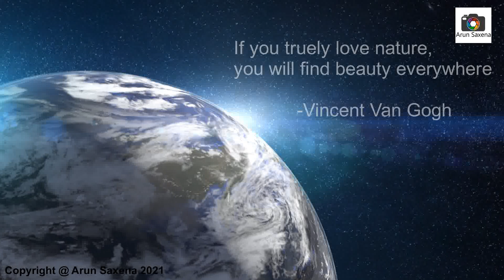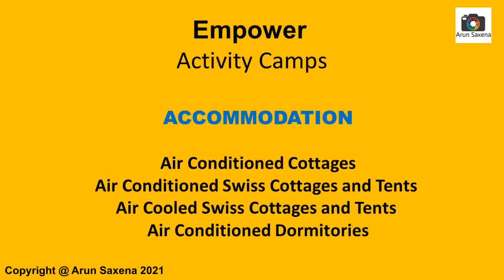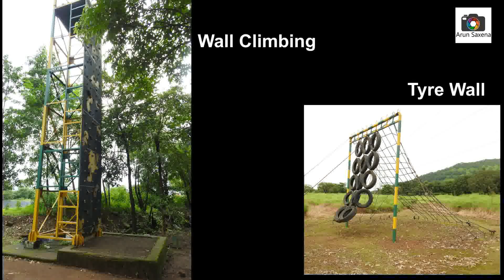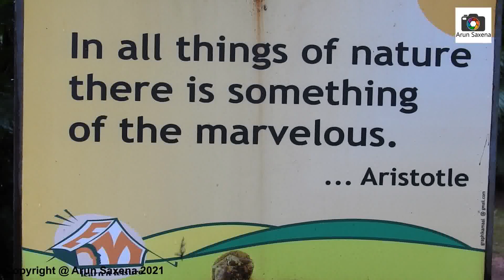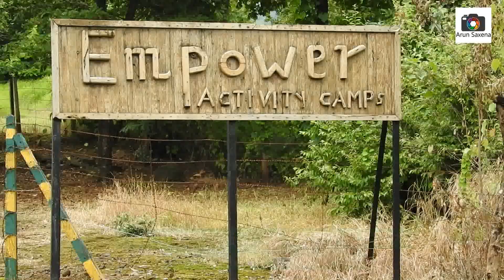Empower Activity Camps Kolad - weekend trip near mumbai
Located at Kolad, Maharashtra, Empower Activity Camp is a modern camp spread across 50 acres of lush green cover with a natural lake. Delicious food is served. Tent accommodation available.
Tent camping in Maharashtra.
Tent resort.
Kolad camping.
Weekend trip near mumbai.